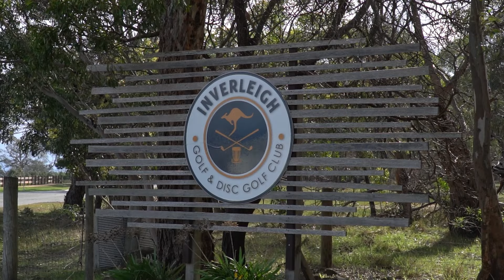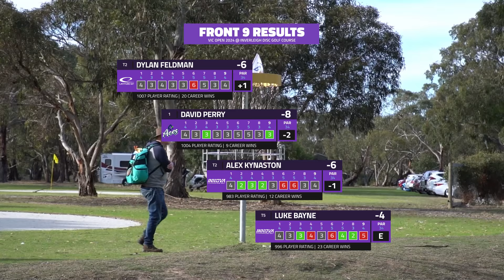Vic Open 2024 | R2F9 | Feldman, Perry, Kynaston, Bayne | Gatekeeper Media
Welcome to the 2024 Vic Open! This is a PDGA C-Tier Event held at Inverleigh DGC in Inverleigh, VIC, Australia. This is a 3 round event. All of the coverage was created by @PRKDMedia !

Round 2 Lead Card:
Dylan Feldman
David Perry
Alex Kynaston
Luke Bayne

Commentary by The Tee Off Podcast!

SUPPORT GATEKEEPER
Head over to our personal store!

CHAPTERS
00:00 INTRO
01:04 HOLE 1
05:32 HOLE 2
09:05 HOLE 3
14:20 HOLE 4
17:40 HOLE 5
21:13 HOLE 6
28:16 HOLE 7
33:12 HOLE 8
36:48 HOLE 9
41:50 OUTRO